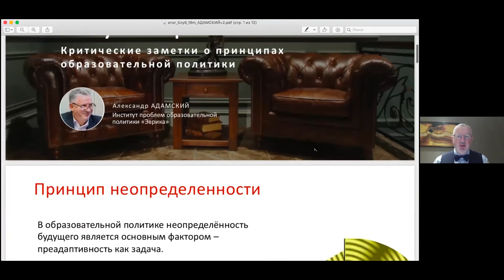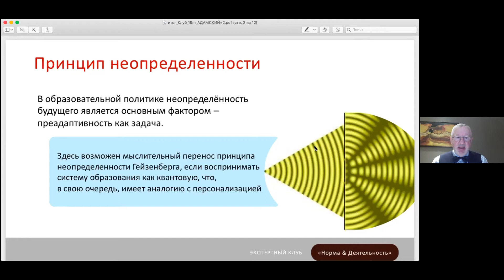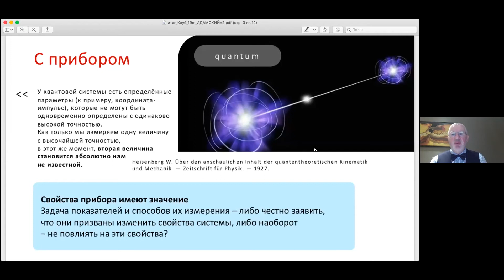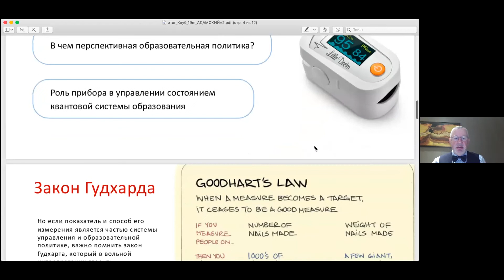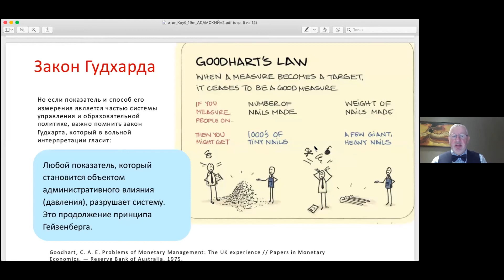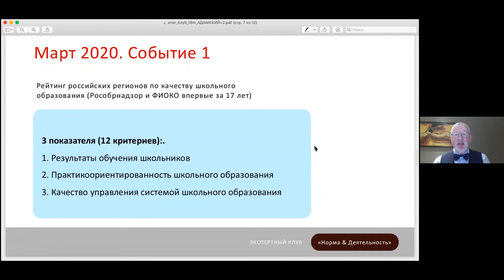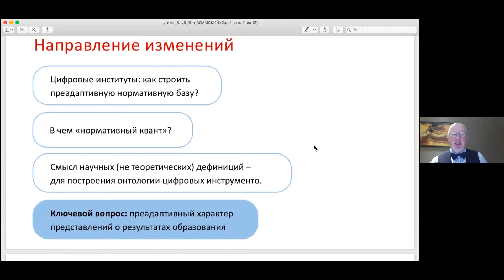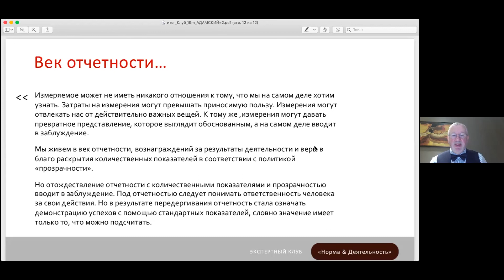АЛЕКСАНДР АДАМСКИЙ | Регулятор не равно показатель | Экспертный клуб "Норма и деятельность"